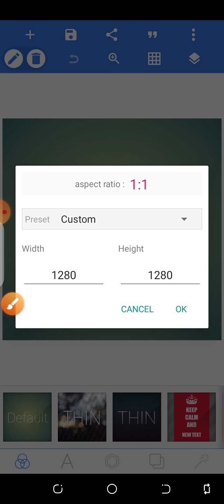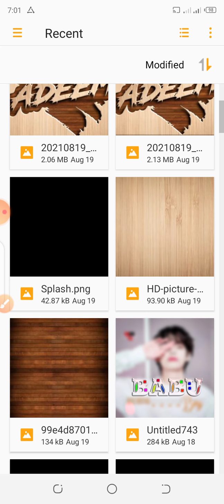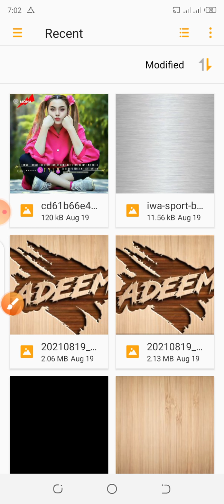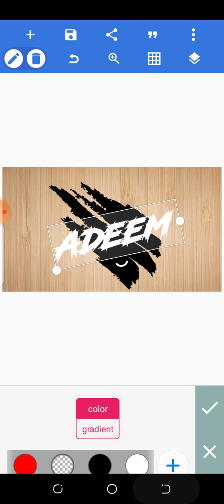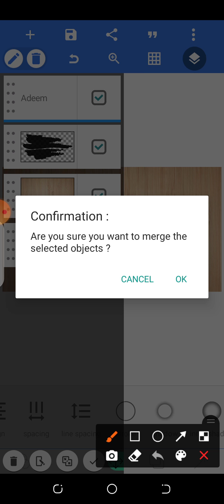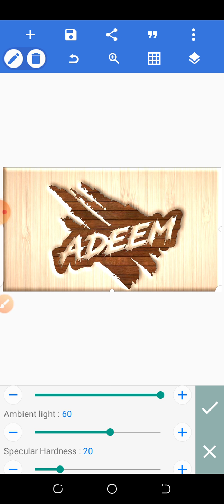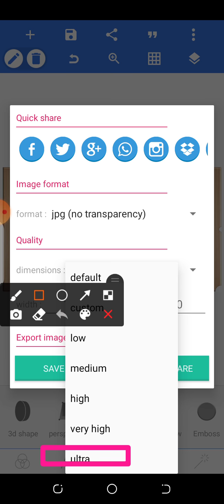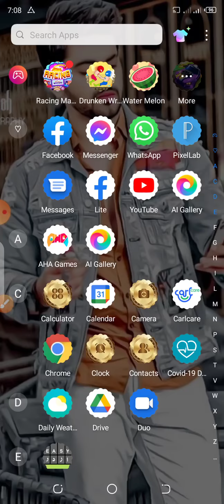HOW TO EDIT 3D NAME ON PIXELLAB /PIXELLAB EDIT 3D NAME TUTORIAL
ASSLAM​.O.ALAIKUM FRINEDS MAIN HUN ADEEM​ ZAFAR OR AP DEKH RAHY HAIN ADEEM​ EDITING ZONE OR MAIN AP LOGO KO EDITING​ SEKHAO GA IS LIYA YE​ CHANNEL CREATE​ KIYA HAI UMEED AP SAB KO VIDEO ACHI​ LAGY GI OR AP KO PASAND AYE GII OR AP​ SAB SAY REQ HAI CHANNEL SUBSCRIBE KARA​ DEAN OR FRNDS MAIN SHARE KARNY OR​ JO CHEEZ AP KO NA SAMJH AYE AP LOG MUJY​ SAY POCH SAKTY HAIN
FRIENDS​ PLZ CHANNEL KO

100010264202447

Font​ Kesay Add Karny or Download

Facebook​ Cover Kesay Bnay

Combine​ pic link

Skinsamoth​ kesay krny

Just​ 10 secnd main osm pic editing

Stylish​ Glass Font in pixelleb

Ps​ photoshop and toolwiz best editing